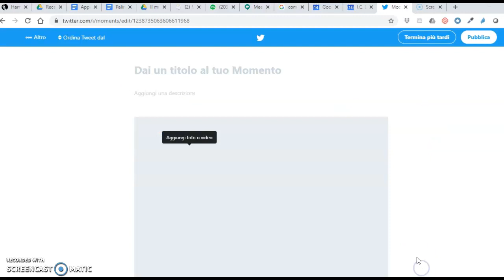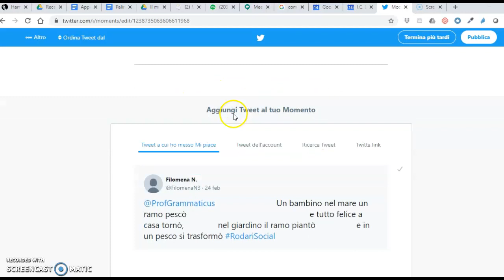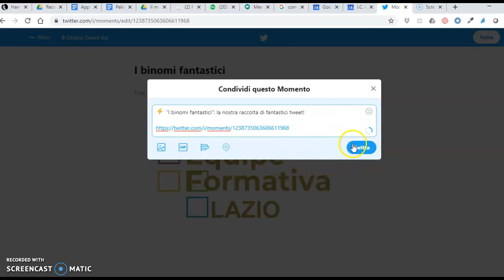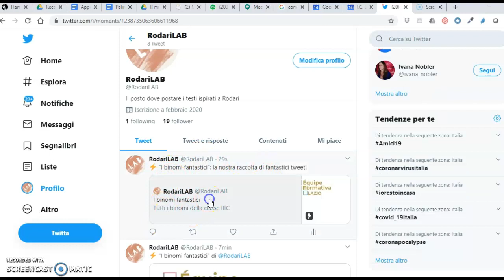Come creare un Momento su Twitter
Breve video tutorial